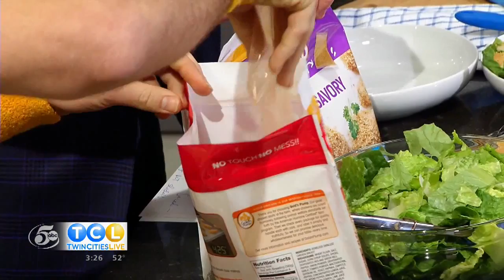Jimmy Shaker Shows Twin Cities Live Viewers How to Make Gold’n Plump Shakers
If you're looking to shake things up in the kitchen, try these ideas featuring Gold’n Plump Shakers! The new three-step-prep chicken breast pieces kits are ready in under 20 minutes, and available in bold flavors, including Honey Barbeque, Savory and Sweet Chili. Watch Jimmy Shaker and Twin Cities Live hosts Elizabeth and Steve make Chipotle Chicken Tacos and Chicken Caeser Salad—and even do a Shak’n Routine! For recipes, photos and contests, check out Gold'n Plump on Facebook Follow Gold'n Plump on Twitter